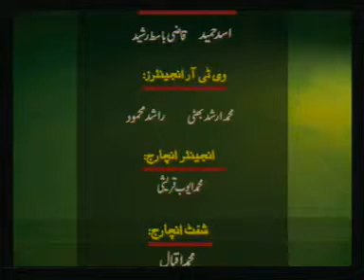Israr Kasana with Kamil Ali Agha, Qamar Zaman Kaira & Humayun Gohar on Oct, 1, 2007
Israr Kay Saath